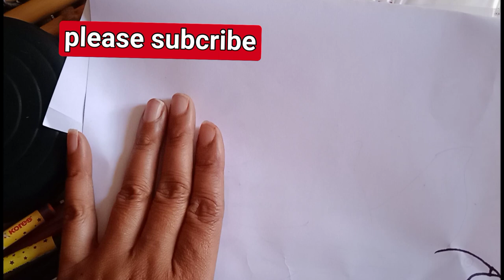easy bird drawing||haw to draw bird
how to draw birds||
bird drawingstepbystep||
most easy bird drawing||
love birds drawing easy||
bird||